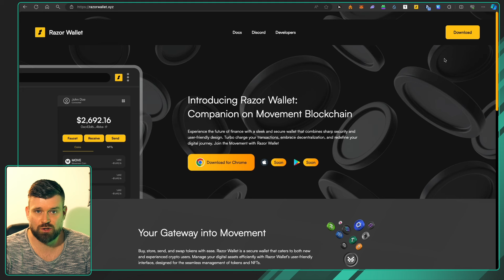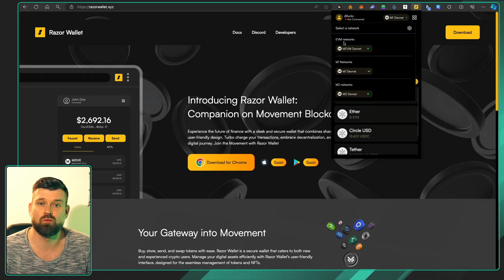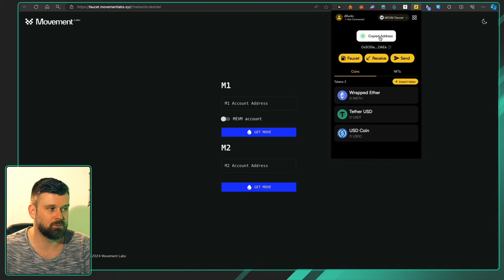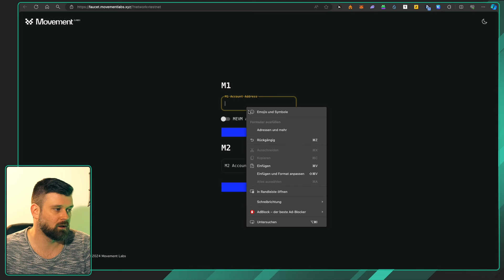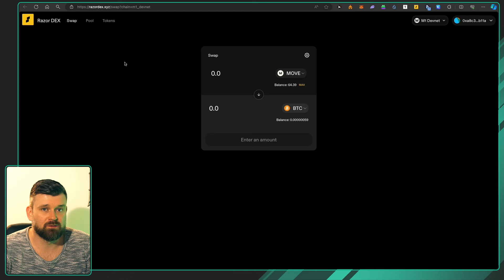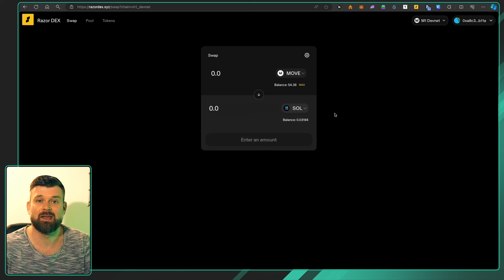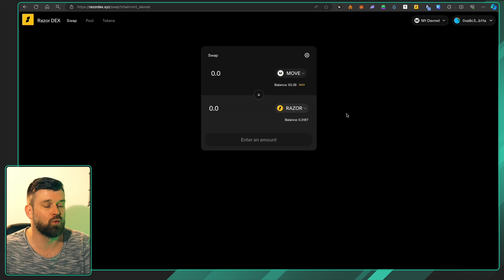Movement Airdrop Guide pt.2 Early Bird Edition. Jetzt geht es endlich los bei $MOVE. TIER A Airdrop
Mein neues Buch kannst du hier kaufen:
► 📚Das Ethereum Ökosystem - Ein Leitfaden
► Kanalmitglied werden und exklusive Vorteile erhalten (Early Bird stuff I Gewinnspiele I Airdrop Guides nur für Mitglieder)
Wichtig: Das hier gezeigte Material ist KEINE Anlageberatung. Die Videos dienen lediglich zur Unterhaltung und spiegeln meine eigene Meinung. Der Handel mit Kryptowährungen und dessen Einsatz kann zum Gesamtverlust des eingesetzten Kapitals führen. Jegliche Ausführungen auf den verschiedensten, hier vorgestellten, Protokollen dienen lediglich als Anschauungsmaterial, bzw. zur Unterhaltung und bilden keine Handelsaufforderung.
Links
Razor Wallet

0:00 Einleitung
1:19 Razor Wallet Download
3:25 Faucet nutzen MEVM, M1, M2
5:45 Razor DEX Swap und Pools